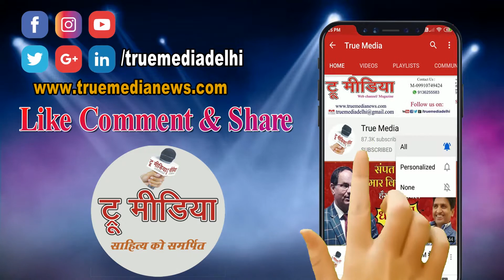Vikas Dubey हुआ गिरफ्तार, Ujjain में Mahakal मंदिर से MP पुलिस ने किया गिरफ्तार | True Media